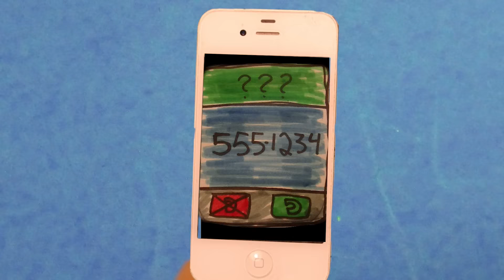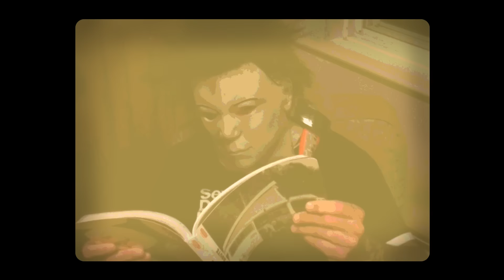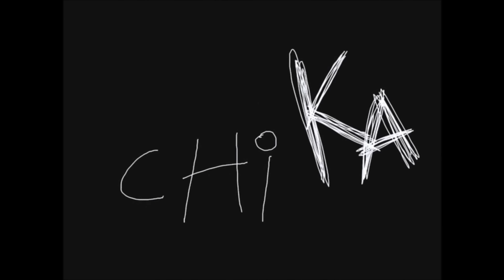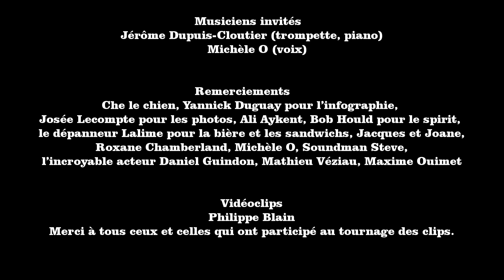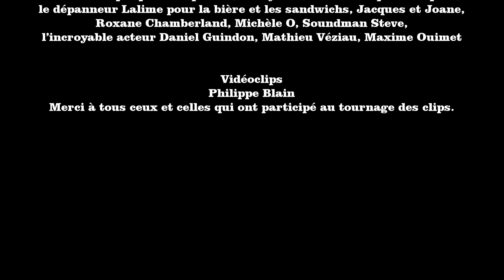Les ShrimpS, Bazooka! (Album complet)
Les ShrimpS
Album-Bazooka!  (Disponible le 25 juin 2015)

Philippe Blain- Voix, claviers, percussions
Genevieve Hould- Voix, claviers
Vincent Blain- Guitare, voix, claviers, percussions
Étienne Rocheleau- Basse, claviers, percussions, voix
Charles Blondeau- Batterie, voix, claviers, percussion

Musiciens invités
Jérome Dupuis-Cloutier- Trompette, piano
Michèl O- Voix

Enregistré au studio Madame Wood
Mixage- Vincent Blain et Jean-Philippe Villemure
Clip-Philippe Blain